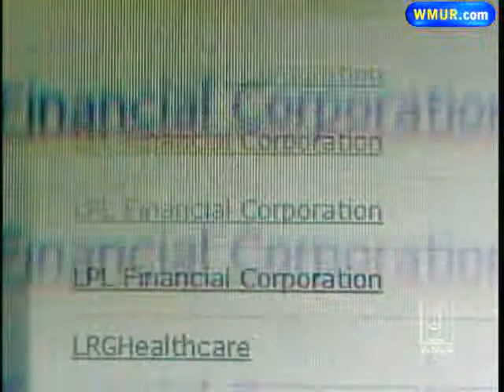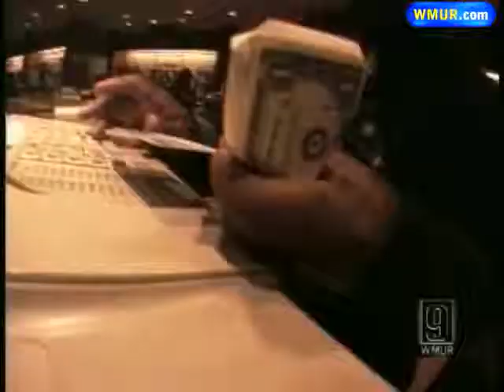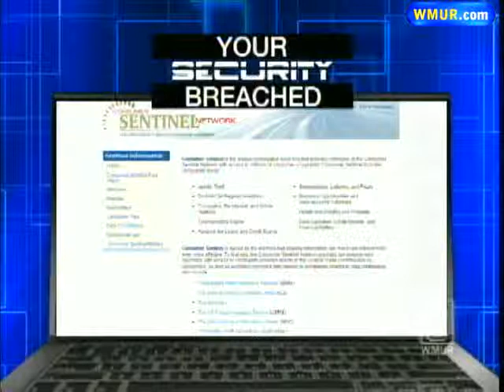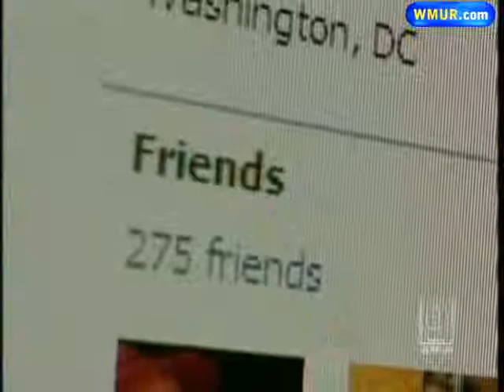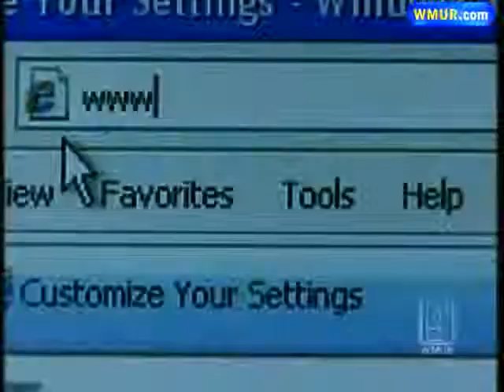Thieves Steal Personal Information Online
People are increasingly sharing information about themselves online, but law enforcement officials are warning that the trend could open up more people to identity theft.